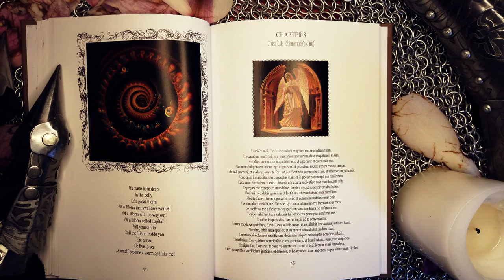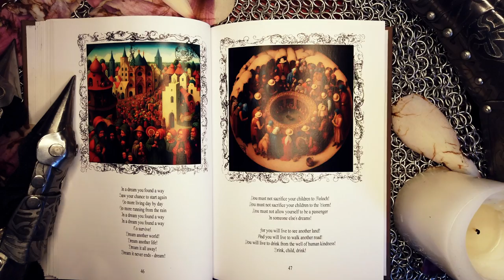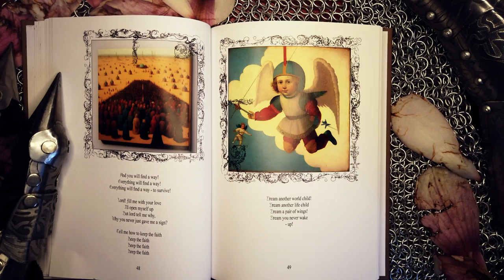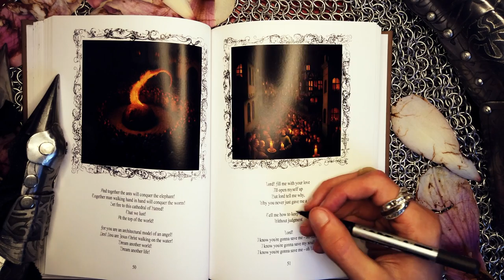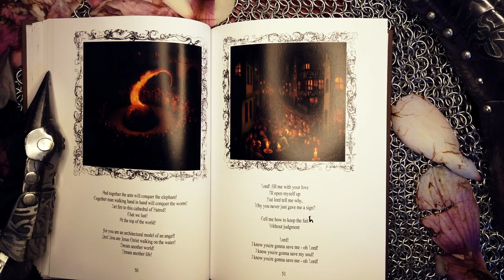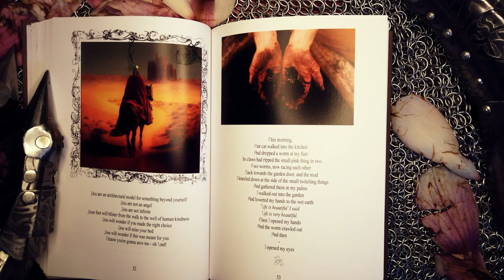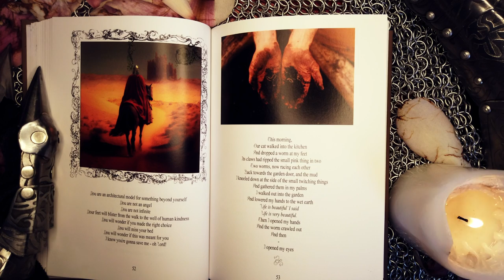HMLTD - Past Life Sinnerman's Song (Audio)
Lyrics:
In a dream you found a way
Saw your chance to start again
No more living day by day
No more running from the rain

To survive!

Dream another world!
Dream another life!
Dream it all away!
Dream it never ends - dream!

You must not sacrifice your children to Moloch!
You must not sacrifice your children to the Worm!
You must not allow yourself to be a passenger
In someone else’s dreams!

For you will live to see another land!
And you will live to walk another road!
You will live to drink from the well of human kindness!
Drink, child, drink!

And you will find a way!
Everything will find a way!
Everything will find a way - to survive!

Lord! Fill me with your love
I’ll open myself up
But lord tell me why,
Why you never just gave me a sign?

Tell me how to keep the faith

Dream another world child!
Dream another life child
Dream a pair of wings!
Dream you never wake - up!

And together the ants will conquer the elephant!
Together man walking hand in hand will conquer the worm!
Set fire to this cathedral of hatred!
That we lust!
At the top of the world!

For you are an architectural model of an angel!
Yes! You are Jesus Christ walking on the water!
Dream another world!
Dream another life!

Without judgement
Without judgement
Without judgement
Without judgement

Lord!
I know you’re gonna save me - oh Lord!
I know you’re gonna save my soul!

You are an architectural model for something beyond yourself
You are not an angel
You are not infinite
Your feet will blister from the walk to the well of human kindness
You will wonder if you made the right choice
You will miss your bed
You will wonder if this was meant for you

This morning,
Our cat walked into the kitchen
And dropped a worm at my feet
Its claws had ripped the small pink thing in two

Two worms, now racing each other
Back towards the garden door, and the mud
I kneeled down at the side of the small twitching things
And gathered them in my palms

I walked out into the garden
And lowered my hands to the wet earth
‘Life is beautiful’ I said
Life is very beautiful.
Then I opened my hands
And the worm crawled out
And then -
I opened my eyes